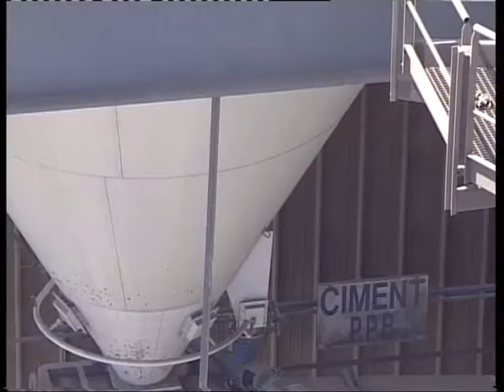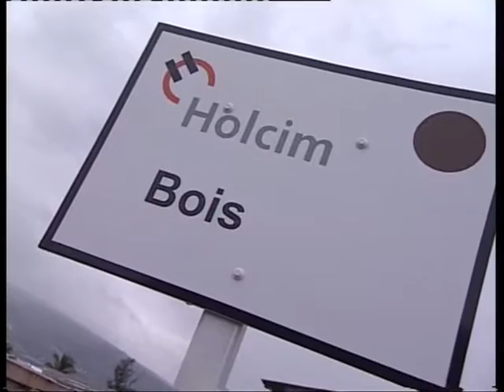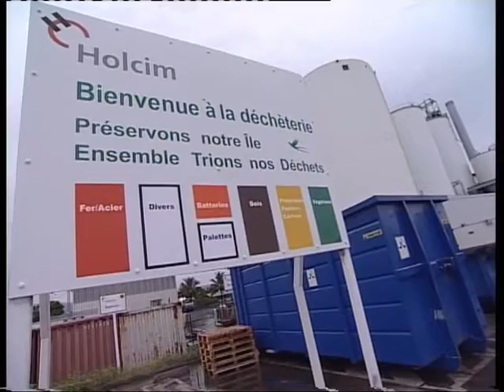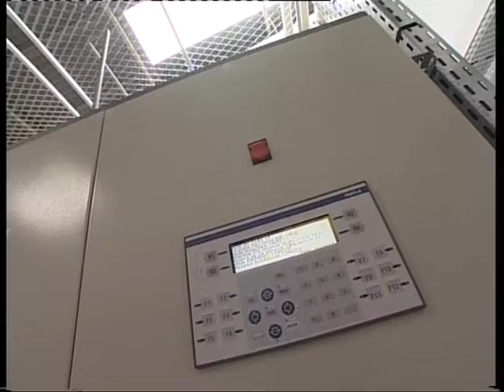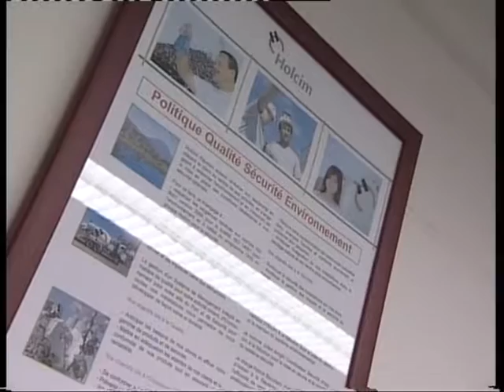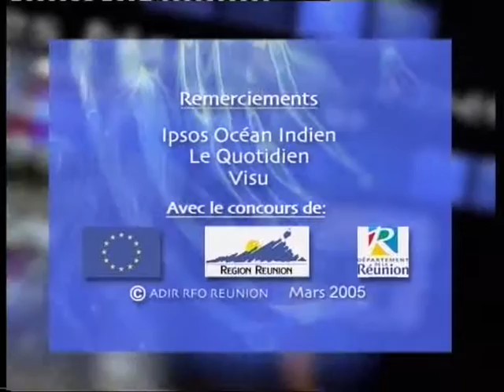Bonnes pratiques du développement durable (mars 2005)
Les bonnes pratiques du développement durable/Charte de l'environnement.
(copyright ADIR-RFO, mars 2005)